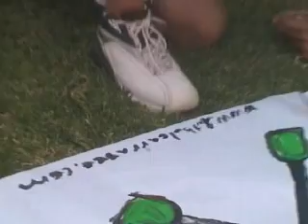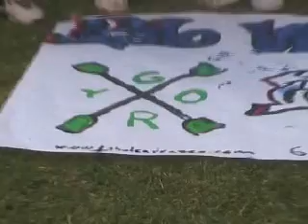campus de unicaja turno 4